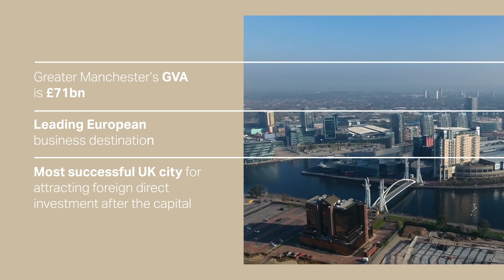One Victoria | Manchester, UK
One Victoria enjoys a prime location in the Victoria District of Manchester City Centre. Renowned locations such as the Medieval Quarter, Central Retail District and Northern Quarter are all within walking distance. The unrivalled transport connections put this location at the centre of Greater Manchester.

Sign up to know more about investing in One Victoria, Manchester

Click here to find out our latest news, insights and projects